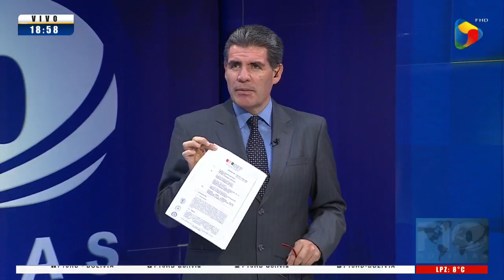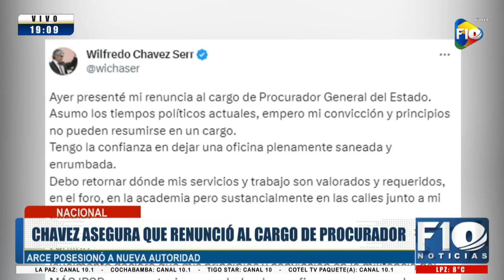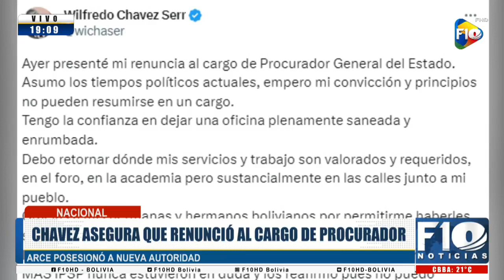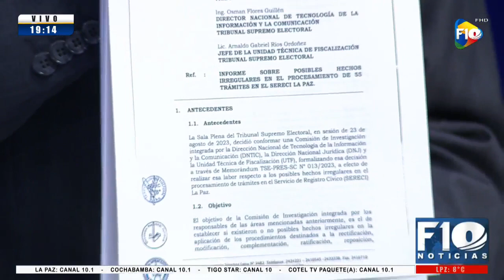🔵ORDEN DE APREHENSIÓN EN CONTRA DE LEONARDO CONDORI 𝗙𝟭𝟬 𝗡𝗼𝘁𝗶𝗰𝗶𝗮𝘀 edición central -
𝗙𝟭𝟬 𝗡𝗼𝘁𝗶𝗰𝗶𝗮𝘀 edición central - 6/9/2023